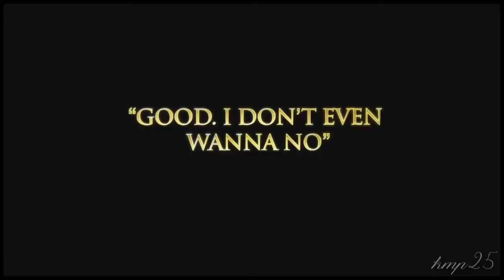Muppets: Most Wanted Outrage Trailer - Big Hero 6 Style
So, this is a spoof of the Muppets: Most Wanted Outrage trailer (found It's basically the same exact thing, though. All I did was add different movie clips.

I was going to do it with Toy Story clips, but then I decided on Big Hero 6, since it's not out yet, as it states in the trailer.

Made for laughs, not quality.